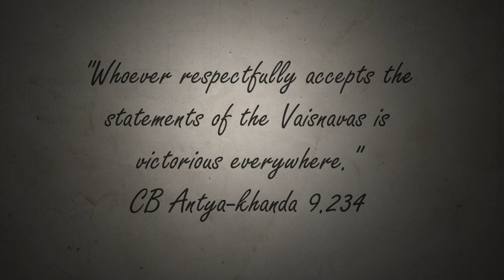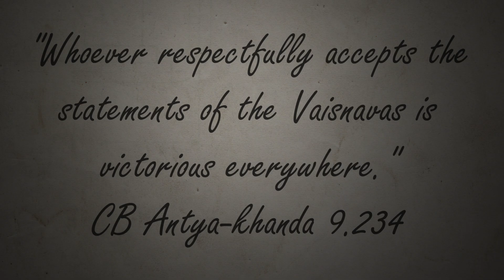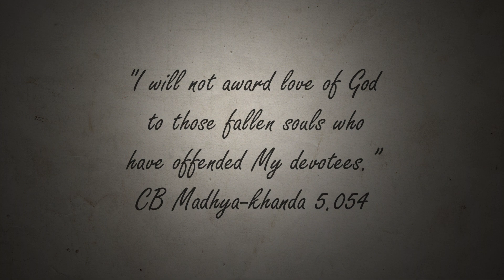Vaishnava Care Vol 23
This video is about departed vaishnavas.